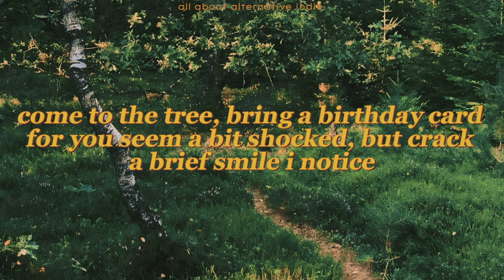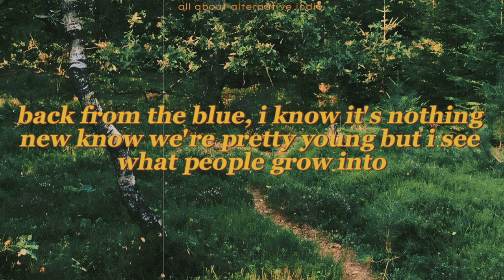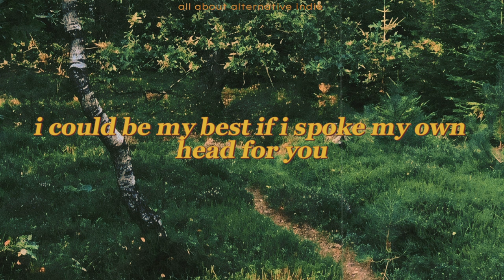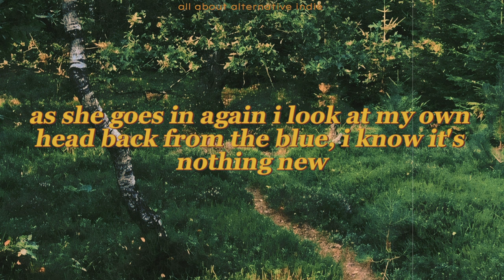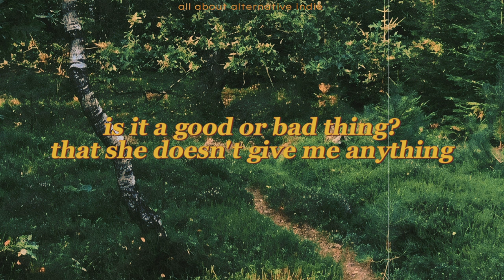Strawberry Guy - Birch Tree (lyrics)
You can follow him on social media. @strawberryguy3154